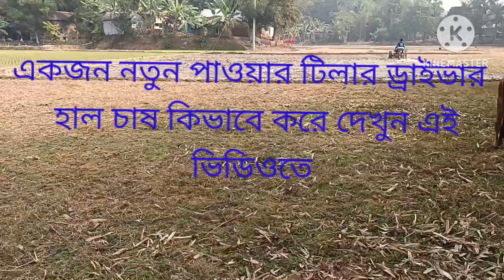BRAND NEW SIFANG 12HP 18FALL POWER TILLER দিয়ে নতুন ড্রাইভার কেমন করে হাল চাষ করে তা ভিডিওতে দিলাম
Band new sifang 12hp 18fall power tiller দিয়ে নতুন ড্রাইভার কিভাবে হাল চাষ করে সেই ভিডিও আপনাদের মাঝে শেয়ার করলাম